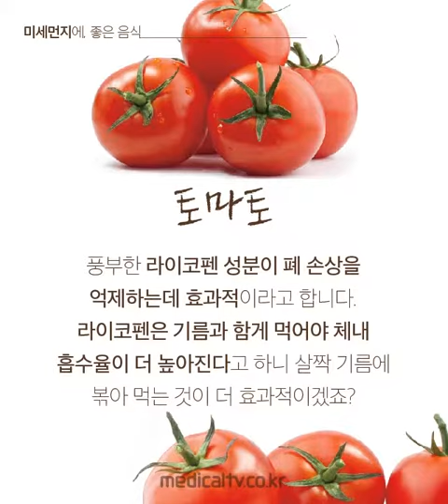미세먼지에 좋은 음식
구독하면 건강해집니다^^